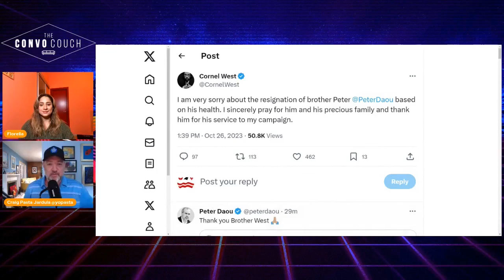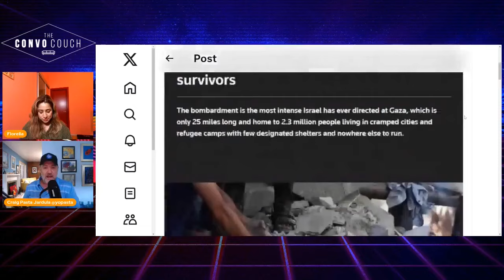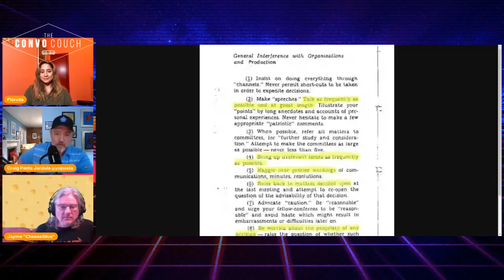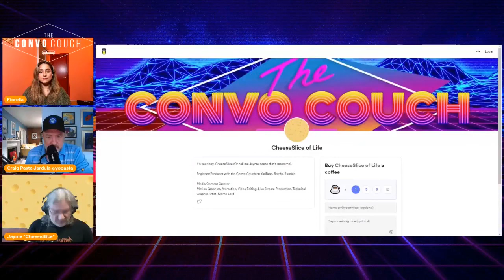Peter Daou Resigns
Segment recorded on October 26th, 2023.
Have your chat appear ON-SCREEN!

or
Keep Up With THE CONVO COUCH 🛋